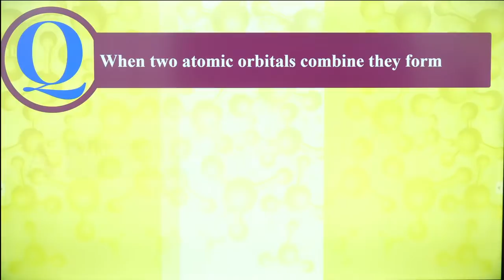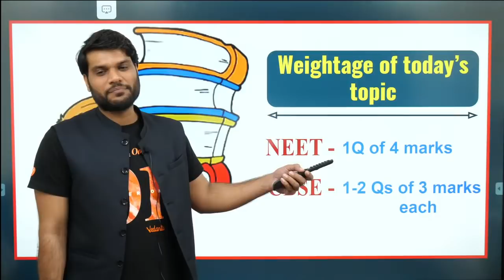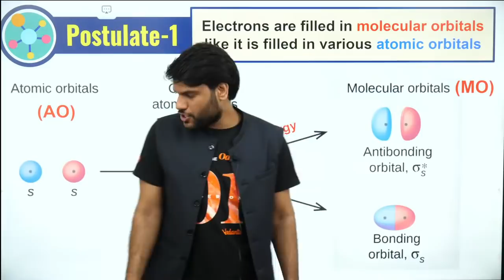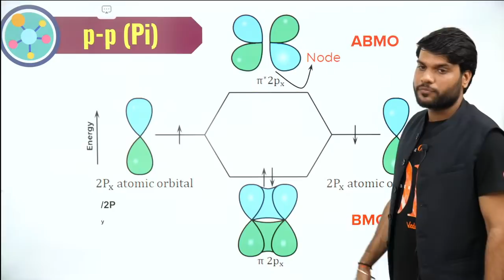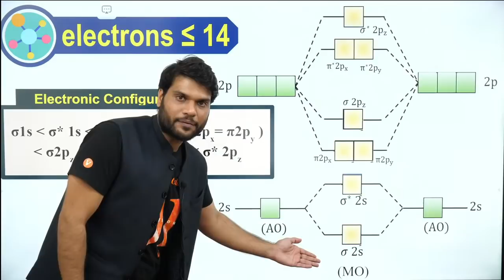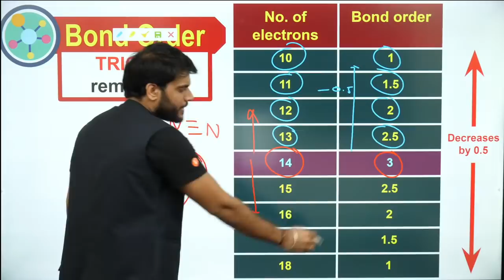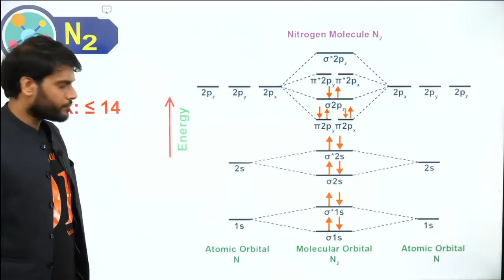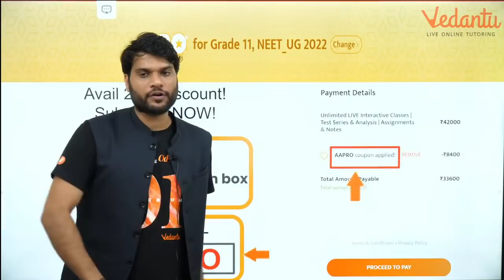Chemical Bonding Class 11 L10 | NEET 2023 Preparation | NEET Chemistry Lectures | Arvind Arora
🚀📚 In Today NEET Chemistry Lecture we will learn lecture 10 of the Chemical Bonding Class 11 chemistry chapter 5 for NEET 2023 Preparation and boost your NEET 2023 exam by Vedantu master teacher Arvind Arora and it will help you to solve the neet chemistry. he will talk about the neet 2023 study plan and neet 2023 strategy and share some NEET preparation tips on how to prepare for the neet 2023. In this session, we will cover topics like MOT (Molecular Orbital Theory) .

PDF of Chemical Bonding Class 11 L10 | NEET 2022 Preparation by Arvind sir

Master Teacher Arvind sir taking you through the best NEET Preparation tips that will help all the NEET aspirants to score well in NEET Exam and give a boost for Preparation for the NEET exam.

Amongst the lakhs of NEET 2022 aspirants, each of them looks for NEET preparation tips. So, we provide you with the best NEET 2022 Preparation sessions for NEET Chemistry.

I hope you have enjoyed and learned more about chemistry.